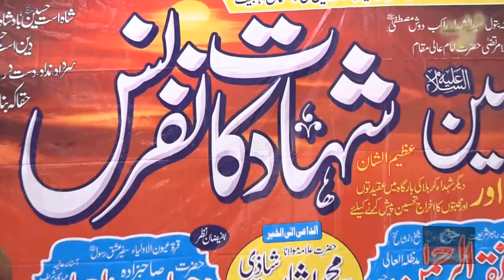Mustafa Jaane Rehmat - Dua e Khair - Islamic University Kotli Kohala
11 Muharram ul Haram Mehfil Shahadat Conference Hazrat Imam Hussain in Muhammadia Lasania Islamic University Kotli Kohala Gujrat.
Haq Production Tv Official Hussain Plaza Fawara Chowk Gujrat Mobile No, 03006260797.